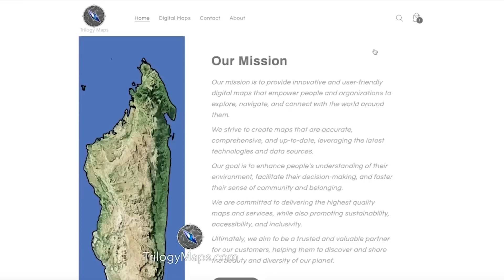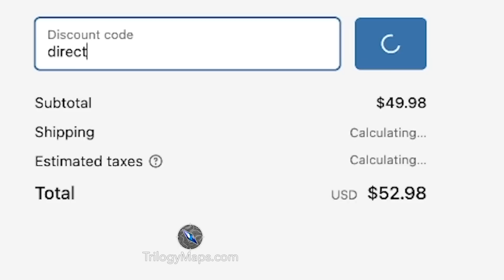A Look at the Winter of 2023 - 2024 - Strong El Nino?